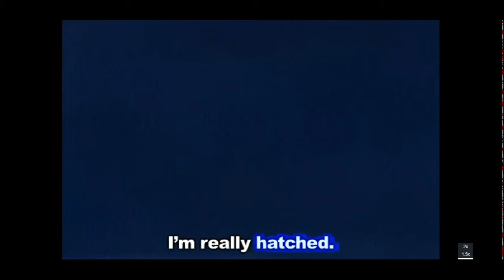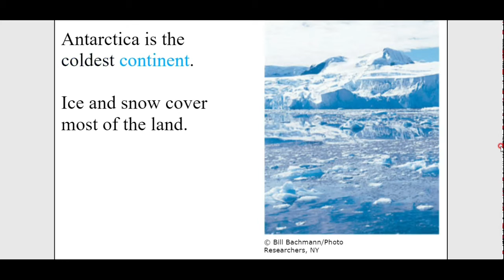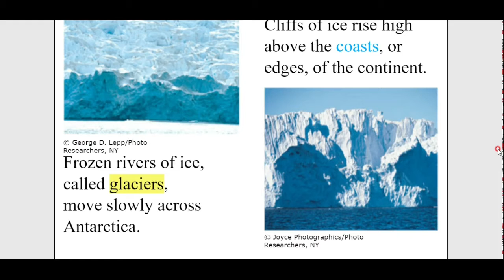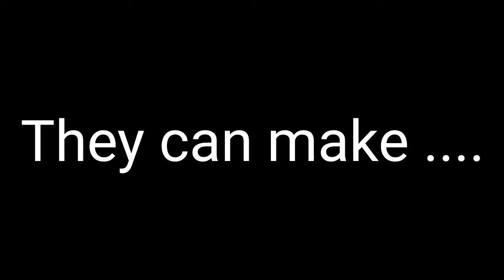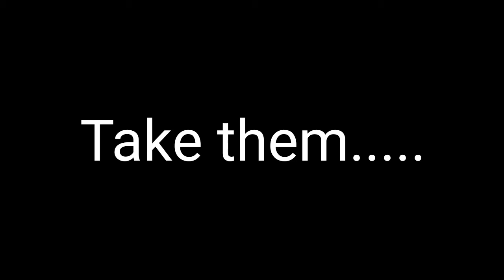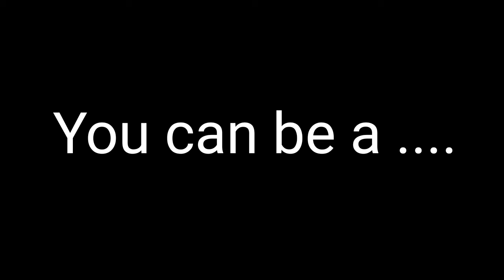19강 스콜라스틱 정복하기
멋진 펭귄들의 노래를 들으면서
운율을 느끼는 재미있는 동화입니다^^